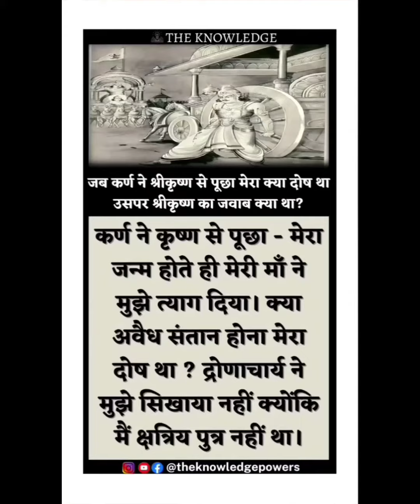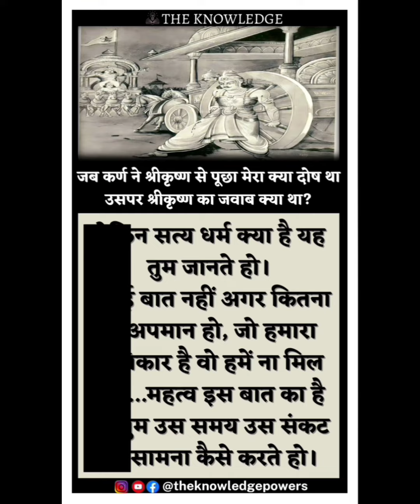जब कर्ण ने श्रीकृष्ण से पूछा मेरा क्या दोष था उसपर श्रीकृष्ण का जवाब क्या था?